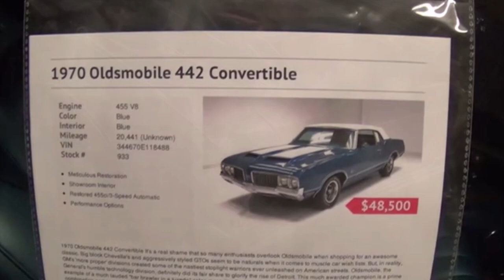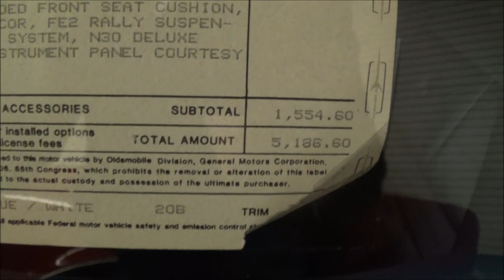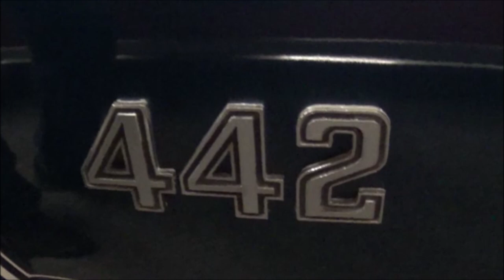1970 Olds Cutlass 442 Convertible Dreamgoatinc Classic and Muscle Car Video